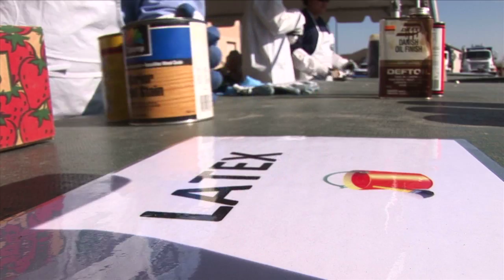Household Hazardous Waste Day - 2013